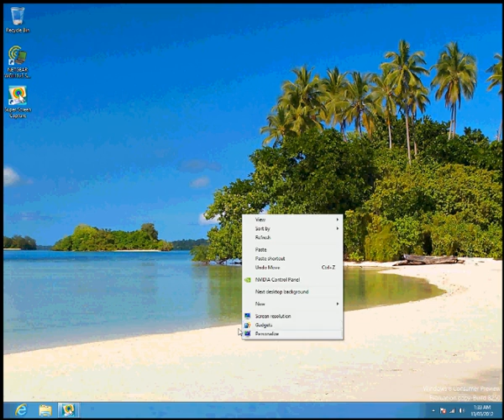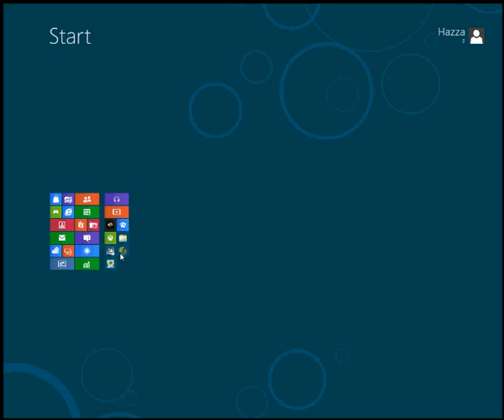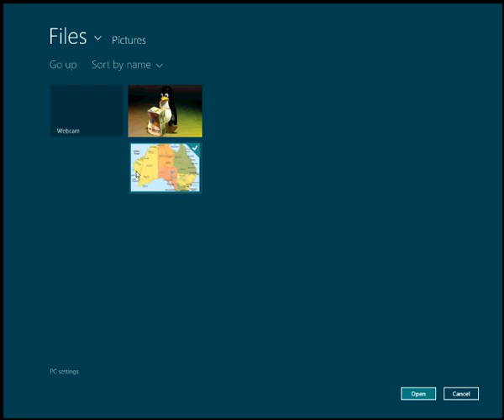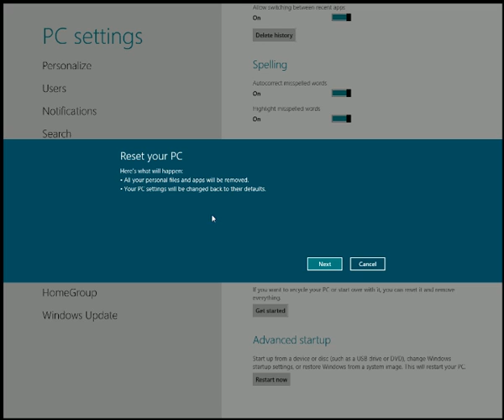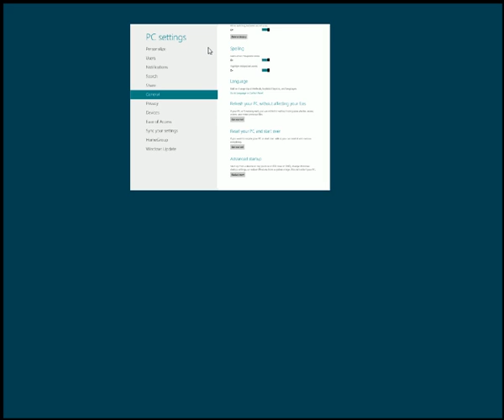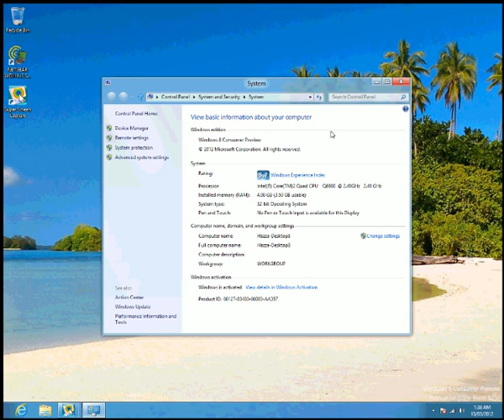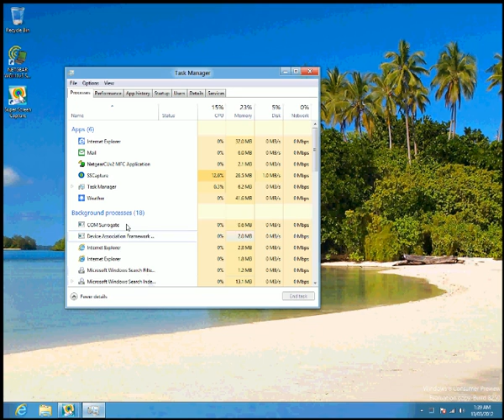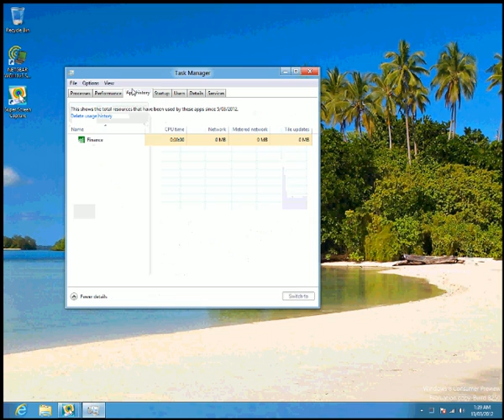Windows 8 Consumer Preview First Look Guide Part 1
A quick preview and review of the latest release in the windows family. This is the first review I've published on youtube so I apologize in advance for the video quality and and editing gaffes I'm still getting used to my editing suite (Pitivi Video Editor - On Ubuntu 11.10) and it's codecs.

Once I have some more spare time from uni and work I shall make some more in-depth and polished preview guides for Windows 8 and also the upcoming Ubuntu 12.04 LTS release.